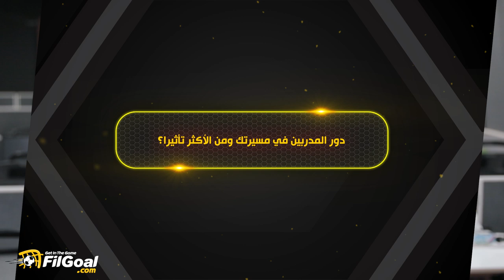ثريا محمد نجمة الأهلي ومنتخب مصر تتحدث لـ في الجول عن بدايتها مع كرة السلة وممارسة التنس في البداية